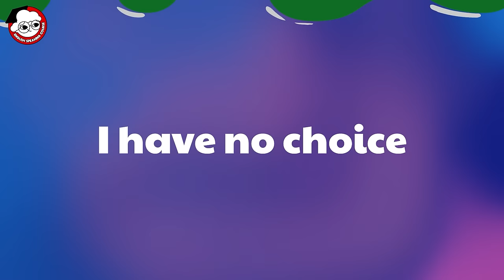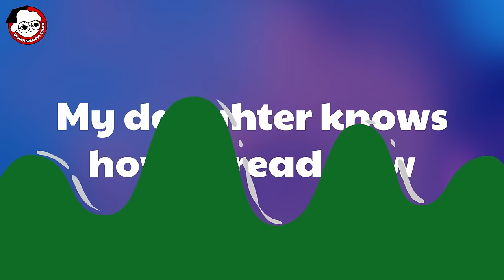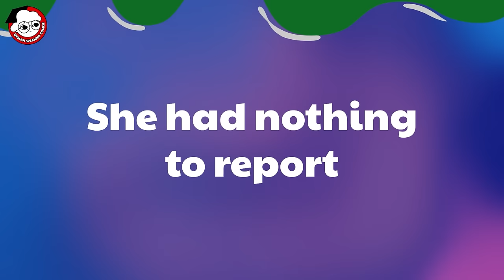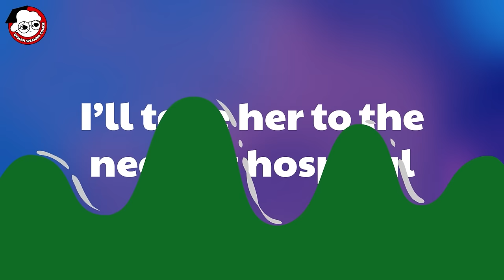Easy English Practice | English Communication Skills for Beginners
Today, Let’s improve your English Speaking and Communication Skills and expand your vocabulary with some Basic Real-life Conversations. Let’s get into the lesson!

🔔 The content is suitable for those at levels A2-B1. Wishing you effective English learning.
⏱ Timestamps:
00:00:00 | Intro
00:00:25 | Do you know the condition I am in?
00:01:27 | I have no choice
00:02:34 | My daughter knows how to read now
00:03:35 | She is our manager
00:04:27 | She had nothing to report
00:05:23 | I wish you well
00:06:30 | She needs medical assistance
00:07:36 | I’ll take her to the nearest hospital
00:08:25 | Please close the door
00:09:26 | There are a thousand reasons to do it!
00:10:44 | Taking a risk can be rewarding
00:11:51 | What is your current address?
00:12:59 | The future is full of hope
00:14:11 | That is the wrong answer
00:15:23 | Do you know the answer?
00:16:24 | I can clean up by myself
00:17:15 | My favorite sport is soccer
00:18:14 | Let’s take a 15-minute rest
00:19:11 | A used car can be a good deal
00:20:09 | Your performance can be affected by your sleep
00:21:09 | I don’t want to fight with you
00:22:19 | Let’s finish this quickly
00:23:14 | My goal is to speak English fluently
00:24:19 | I go to bed around 10 P.M
00:25:23 | Let’s make a plan
00:26:27 | The hospital needs people to give blood
00:27:28 | I love walking in nature!
00:28:38 | My favorite color is blue
00:29:43 | I’m going to buy some bread
00:30:34 | I feel fine
00:31:29 | I have to clean the floor today
00:32:34 | The sun rises in the east
00:33:40 | I haven’t eaten yet today
00:34:55 | A hot potato
00:36:11 | I’ve got a splitting headache
00:37:16 | To cut someone some slack
00:38:04 | There is an important campaign next week
00:39:01 | I’ve read some of your previous articles
00:40:00 | Hook, line and sinker
00:40:56 | Give it a whirl
00:41:46 | My parents are coming to visit next weekend
00:42:49 | You’ll never believe this
00:44:00 | At the drop of a hat
00:45:06 | There are many kinds of pollution
00:46:14 | Take it amiss
00:47:08 | Sell like hotcakes
00:48:08 | Bone to pick
00:49:19 | I was just thinking about giving you a call
00:50:40 | I guess a thunderstorm is on its way
00:51:46 | It’s not rocket science
00:52:51 | You inspire me
00:53:57 | Burn the midnight oil tonight
00:55:11 | I can’t go out tonight
00:56:30 | It was on the house
00:57:29 | At the elevenenth hour
00:58:51 | I really want to go to the beach
01:00:04 | I’m so happy for you
01:01:02 | What do you enjoy doing in your spare time?
01:01:58 | On the spot
01:02:59 | Sell like hot cakes